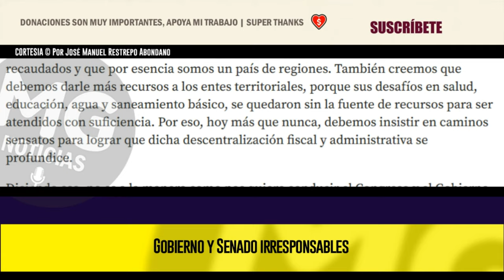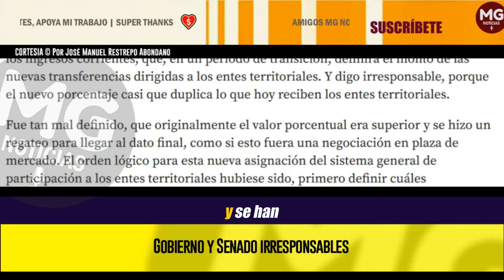GOBIERNO Y SENADO IRRESPONSABLES 🔴 Por José Manuel Restrepo Abondano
Triste afectar así el futuro de Colombia. Y aunque lo que digo no es políticamente correcto, lo hago porque debemos construir siempre pensando en el bien común.